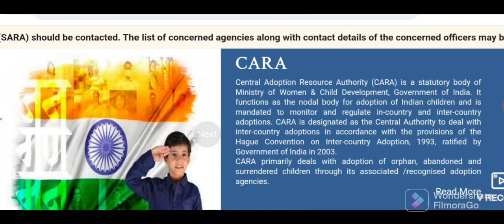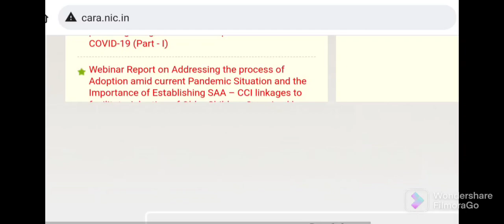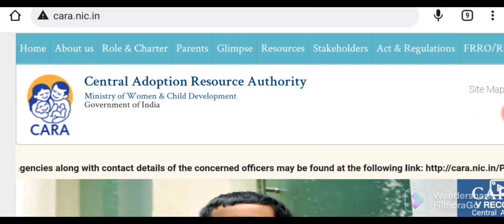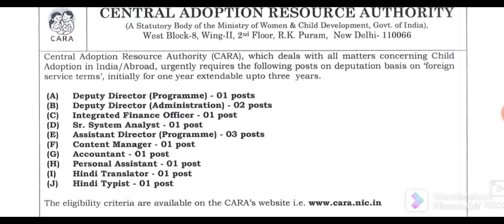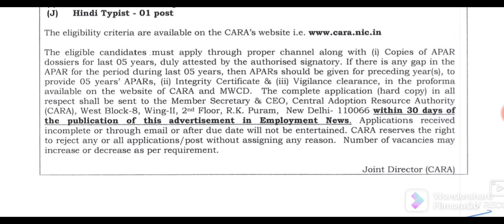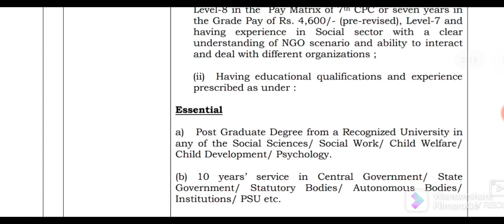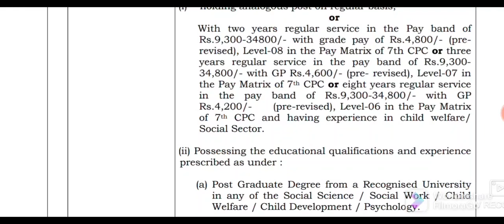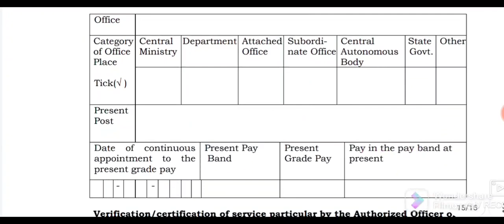What is CARA??||Social Work job opportunity in CARA, Ministry of Women and Child Development,GOI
httpsUCms95NMVJqfu1ZFgV0PFz9w